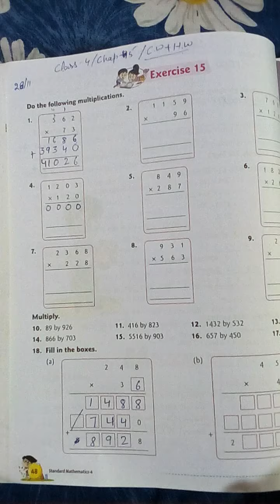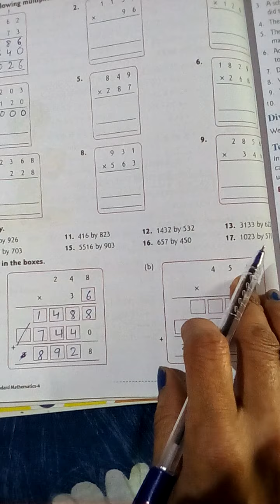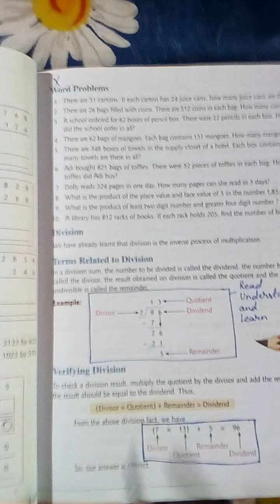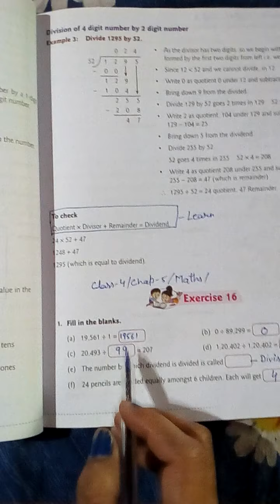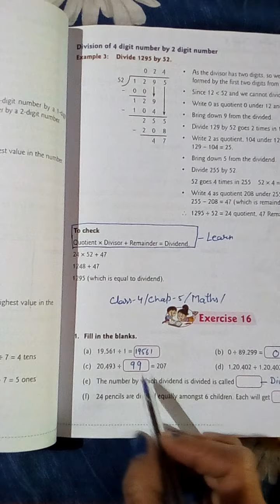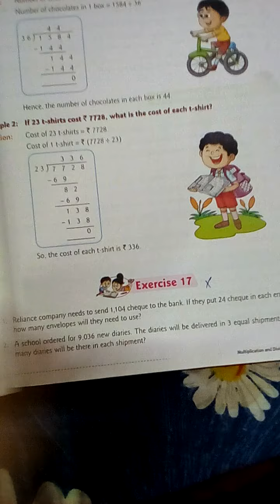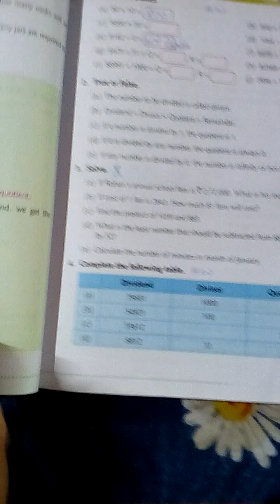December 3, 2020